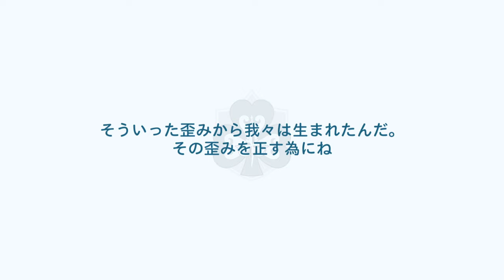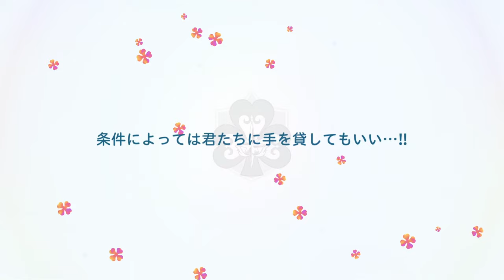MY *BEST* SUMMONS EVER! 100 PULLS FOR DESPAIR VETTO & GUELDRE! | Black Clover Mobile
Title: MY *BEST* SUMMONS EVER! 100 PULLS FOR DESPAIR VETTO & GUELDRE! | Black Clover Mobile